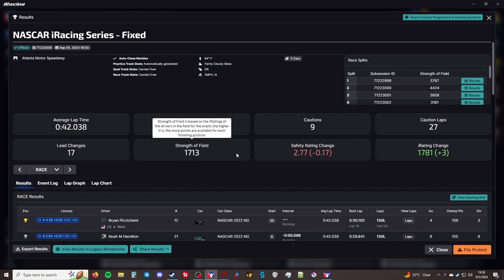"Not Again!" - NiS Fixed - Atlanta Motor Speedway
This is the NASCAR iRacing Series. This week the series is racing at NiS Fixed - Atlanta Motor Speedway.

Processor: Intel Core i7-6700K 6th Gen (Skylake) Quad-Core 4.20 GHz

Ram: G.SKILL Aegis 16GB (2 x 8GB)

Chapters
00:00 - Intro/practice
00:25 - Qualifying
02:40 - Grid up and pace laps
05:46 - Race
1:22:59 - Checkered Flag
1:24:15 - Results
1:24:40 - Crashes